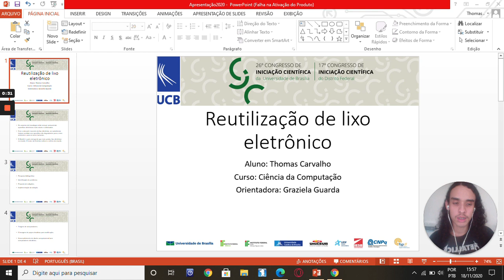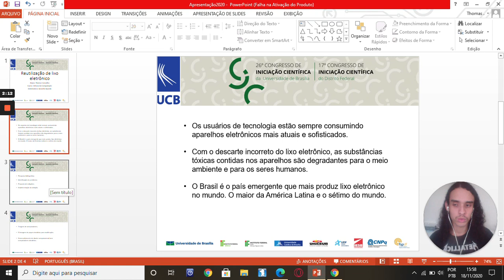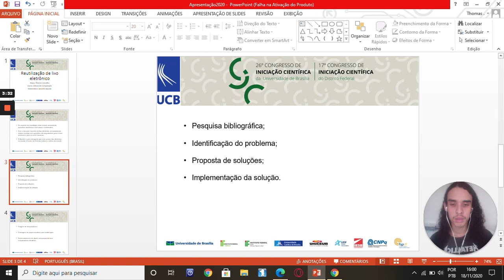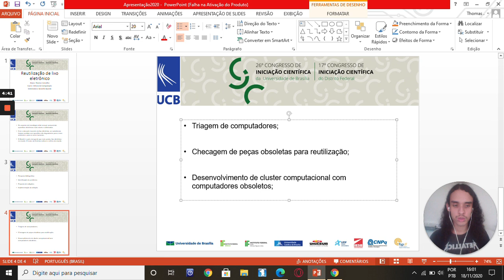(147-UCB) Reutilização de lixo eletrônico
"Autor: Thomas Carvalho de Araújo
Orientador: Graziela Ferreira Guarda
Colaboradores:
Palavras-Chaves: Reutilização, cluster, lixo eletrônico."